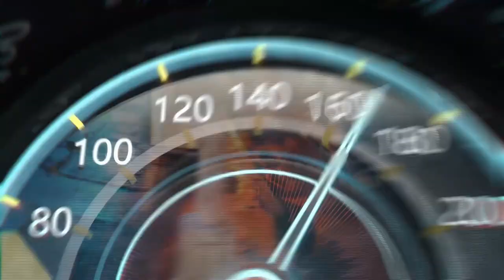10/15/22 602 Crate Late Model Feature - Swainsboro Raceway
Congratulations #21 Bob Robertson who lead every lap, 2nd Place 4W Dustin Watkins, 3rd Place 00G Caleb Gay, 4th Place 8M Ricky McLain, 5th Place R2 Ryan Davis